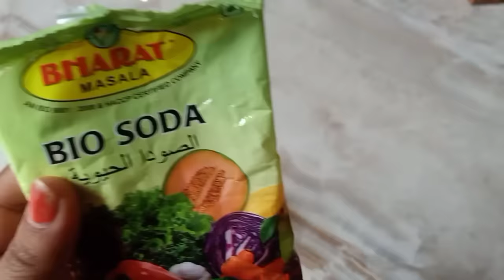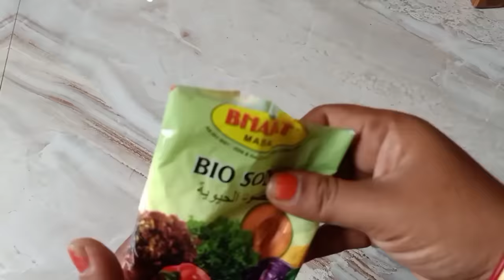Pregnancy ସମୟରେ ଏମିତି କଲି ଟେଷ୍ଟ ପୁଅ ହେବ ନା ଝିଅ?? ଦେଖି ନିଅନ୍ତୁ ବହୁତ ମଜା ଆସିବ।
Usha Janome Allure Automatic Zig-Zag Electric Sewing Machine (White) with Free Sewing KIT Worth RS 500
4%
off

Usha Janome Dream Maker 120 35-Watt Computerized Sewing Machine (White) with Free Sewing KIT Worth RS 500
Usha Janome My Fab Barbie Sewing Machine, Silve
pua heba ki jhia kipari janiba